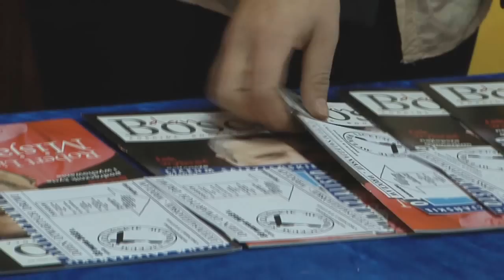Dla Gimnazjalistów - Dzień Otwartych Drzwi - 23 marca 2013 r.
Jak, z kim i z czym otwiera drzwi Liceum Salezjańskie ? Zapraszamy do obejrzenia relacji i do posłuchania licznych wypowiedzi. Jeśli jesteś gimnazjalistom i masz problemy z wyborem przyszłej szkoły to po obejrzeniu tego filmu wszystko stanie się dla Ciebie jasne !